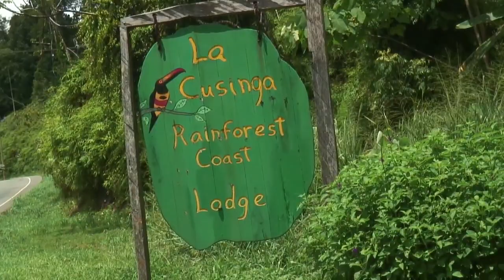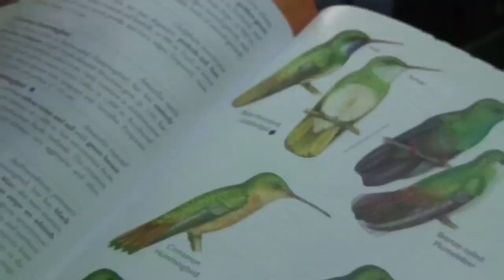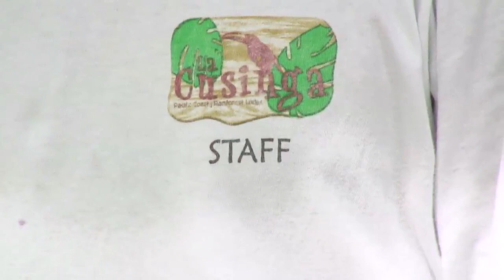La Cusinga part1 Promo.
La Cusinga Lodge, Costa Rica, a unique Award winner Eco Sustainable Lodge. Located in one of the most pristines and untouch Coastal Rain Forests in the world. La Cusinga is a 250 acres private reserve in the heart of the Ballena Marine National Park in Costa Rica. Private Beaches, trails, wildlife, Organic Gourmet food, spacious and luxuriuos rooms.